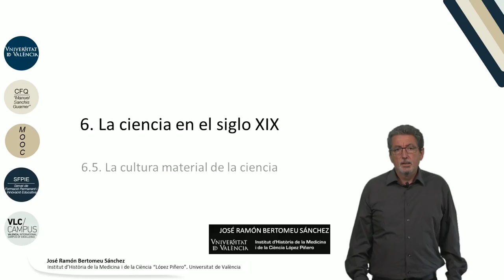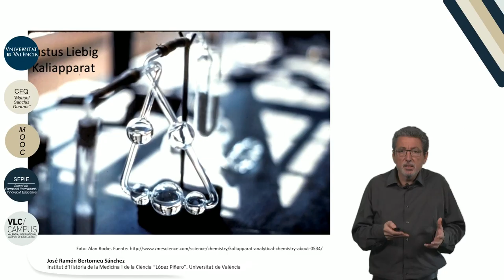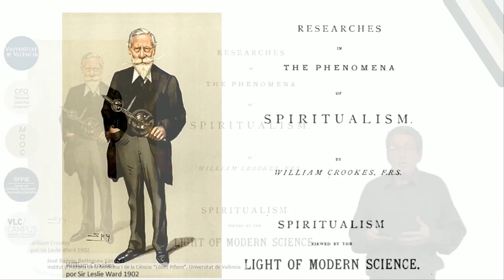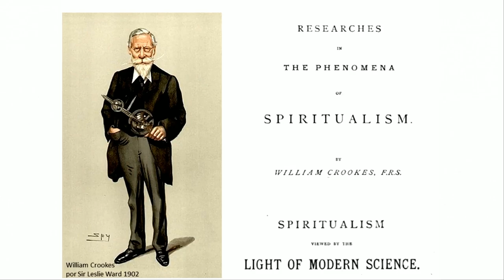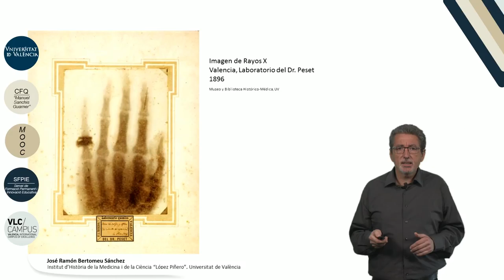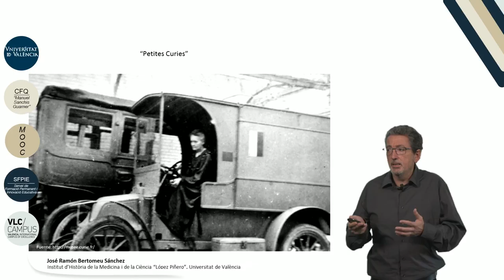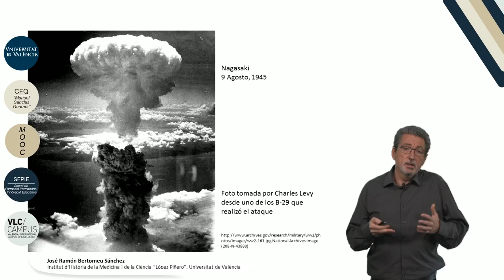m 6 l 5